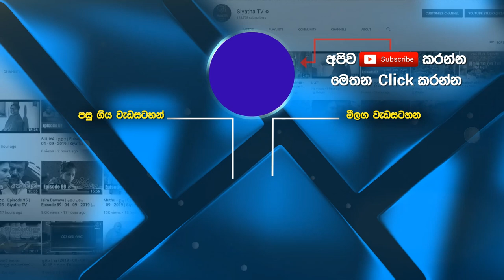Pem Kawak Liyu | Sachithra Senanayake | 7 NOTES | Siyatha TV | 03 - 07 - 2021